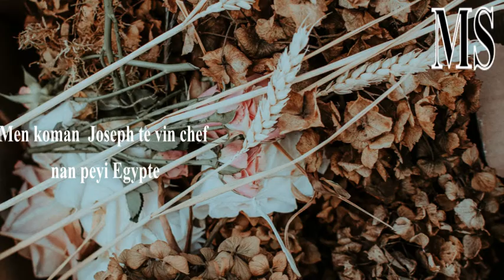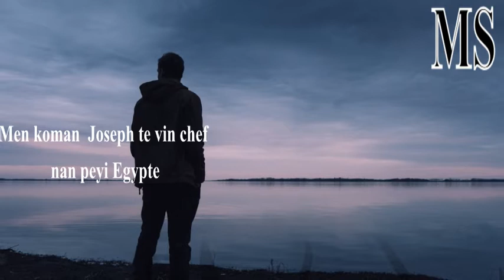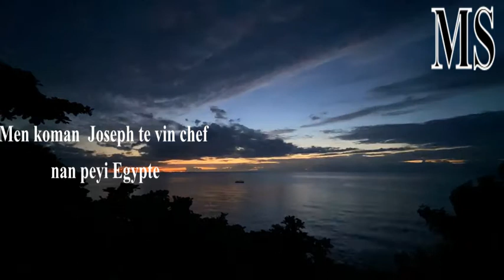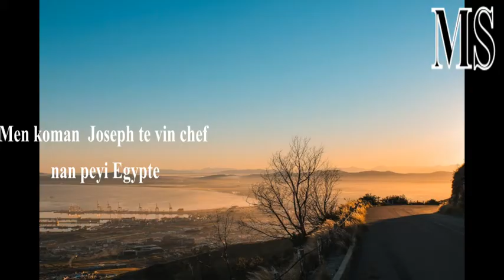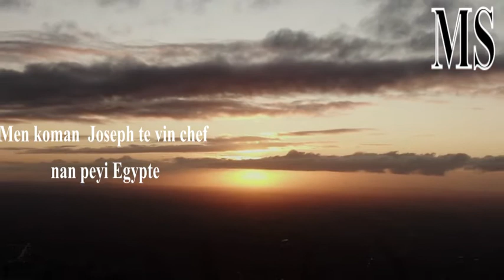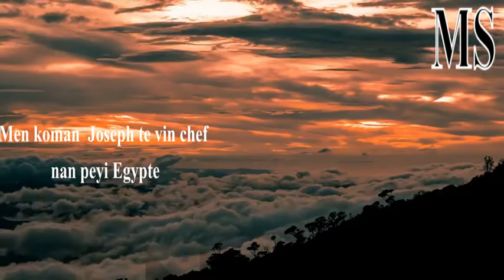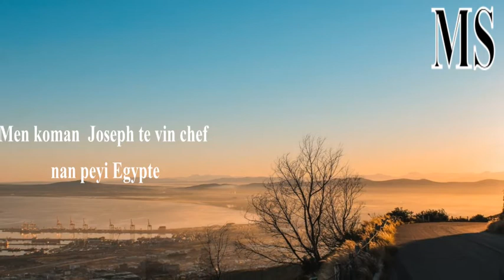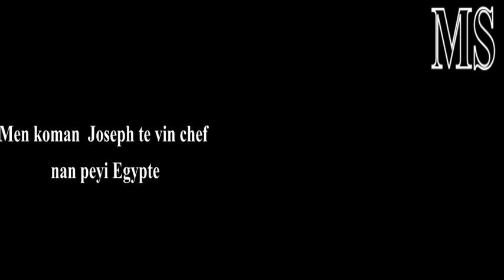Istwa Joseph nan Bib la /part3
Istwa Joseph nan Bib la /part(3)
Siw santi w dekouraje toujou sonje fè BonDye konfyans nan tout sikonstans paske Li se kle ki ka ouvri tout pòt ki fèmen  nan lavi w.